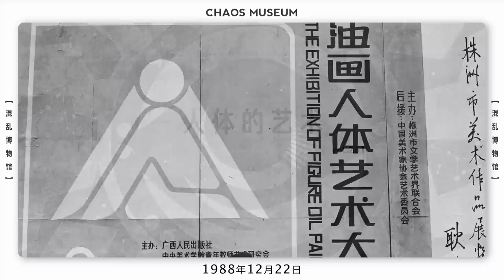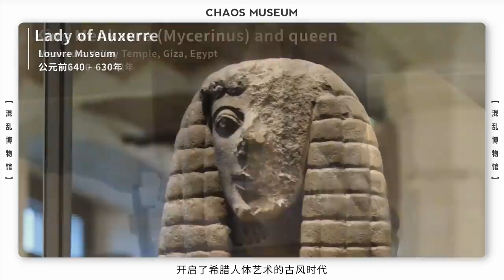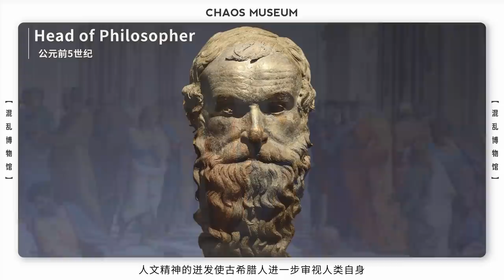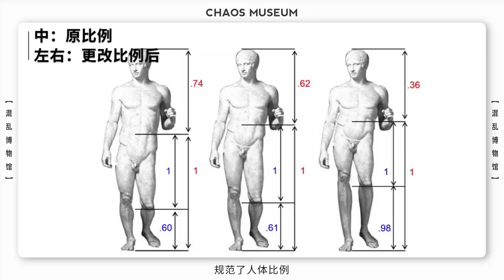人體的藝術 | The art of human body | Chaos Museum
就是人类的赞歌。
It is the hymn of humanity.

参考文献：
宋镇豪.商代史论纲【M】.中国社会科学出版社.2011.
许俊.傅雷与丹纳《艺术哲学》南京艺术学院学报:美术与设计版.2009(5):86•89.
Boardman. John. ed. The Oxford history of Classical art. Oxford University Press. USA, 1993.
Coldstream. John Nicolas. Geometric Greeoe： 900-700 BC. Routledge, 2004.
Marlin, Thomas R. Ancient Greece. Yale Unrversity Press. 2013.

Unknown fun fact that you should know !

★Wechat：混亂博物館